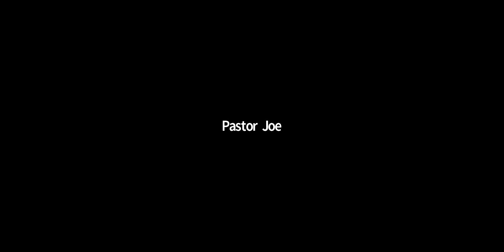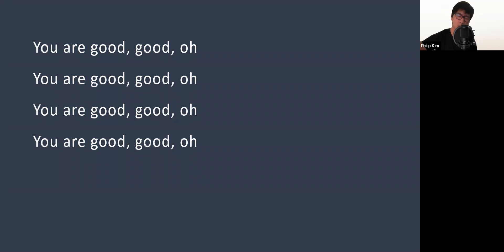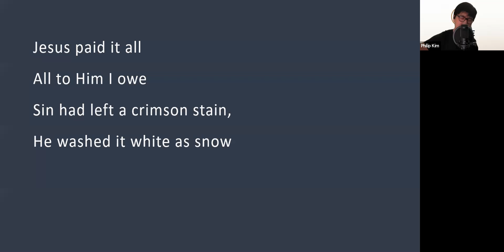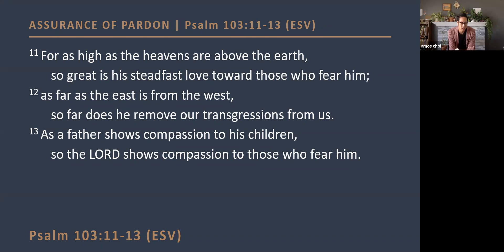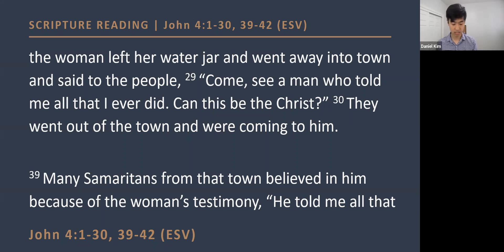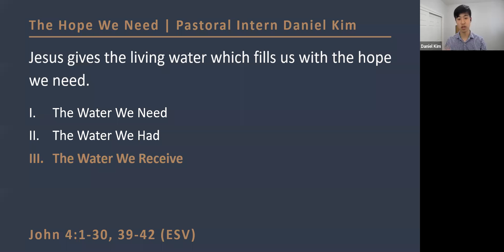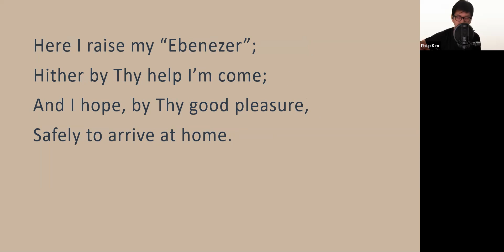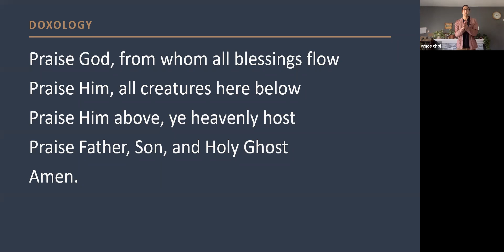Hope PC Sunday Service - 06/13/2021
Thank you for joining Hope Presbyterian Church virtually!

Pastoral Intern Daniel Kim will preach on John 4:1-30, 39-42 with a sermon titled "The Hope We Need"

Sermon Notes:
Jesus gives the living water which fills us with the hope we need.
I. The Water We Need
II. The Water We Had
III. The Water We Receive

Please join us for reflection groups after service at 11am via Zoom:
YAG/TAG Groups are on a break.